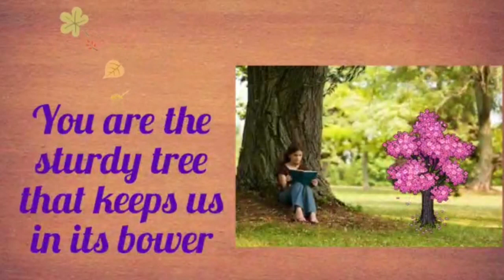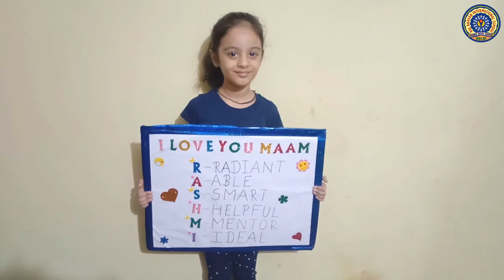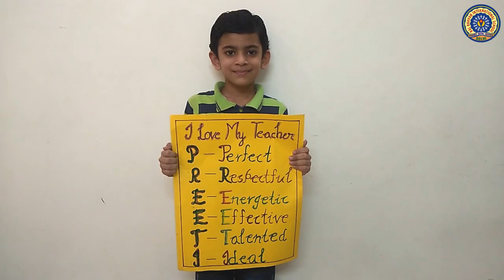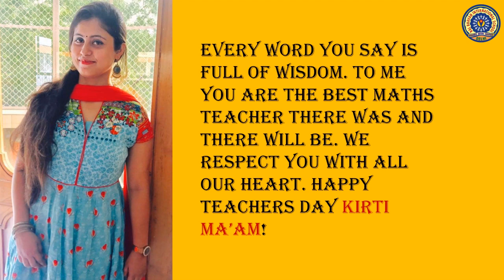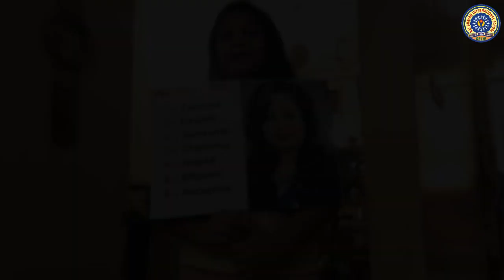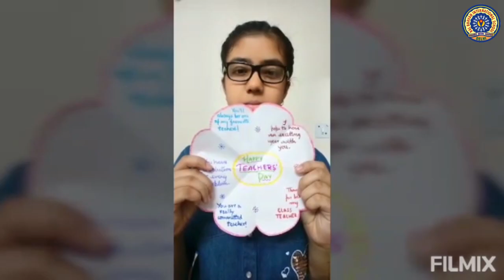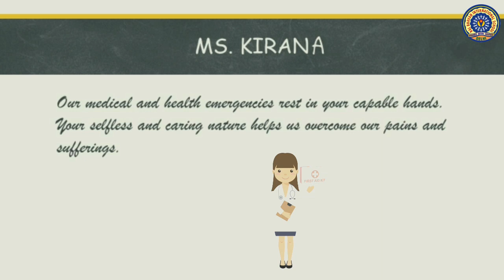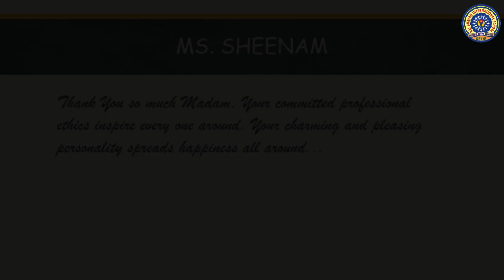Happy Teachers' Day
Teachers' Day--- It is the day To honour and extend heartfelt gratitude towards our Teachers' for their  precious contribution  towards the society.
Presenting A special Celebration to convey the wishes... Happy Teachers' Day!